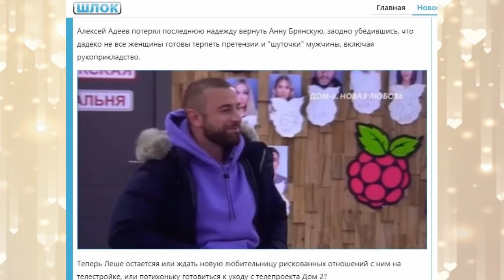Дом 2 свежие новости 4 ноября 2021 (4.11.2021) Дом 2 Новая любовь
Свежие новости Дом-2 на 4 ноября 2021.